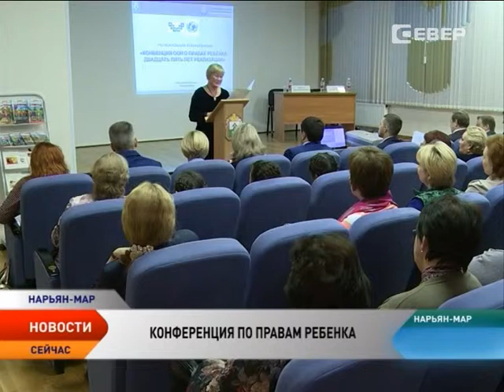Конференция к 25-летию Конвенции ООН о правах ребенка прошла в Нарьян-Маре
Первому документу, посвященному правам ребенка, исполнилось 25 лет. В 1989 году Генеральная ассамблея ООН подписала Конвенцию о правах ребенка. В международном документе были впервые зафиксированы права детей — развитие в условиях, свободных от голода, нужды и злоупотреблений. В Нарьян-Маре по случаю юбилея Конвенции прошла региональная конференция.